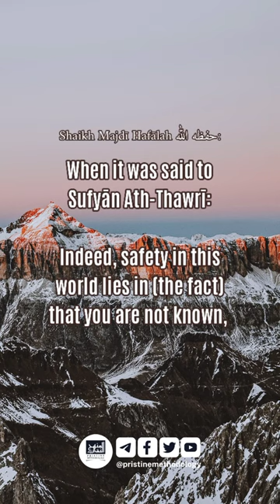Safety Lies In Not Loving To Be Known – Shaikh Abu Mus'āb Majdī Hafālah حفظه الله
💎إن سلفنا الصالح كانوا يخافون من 🔥الدنيا ويخافون من 🔥الشهرة أيضا وكانوا يعدونها ابتلاء وبلاءً

لمّا قيل لسفيان الثوري :

‼️إن السلامة في أن لا تُعرف

❌قال: ما إلى هذا سبيل !!

✔️إن السلامة في أن لا تحب أن تُعرف

🎙الشيخ مجدي حفالة حفظه الله وجميع مشايخنا السلفيين